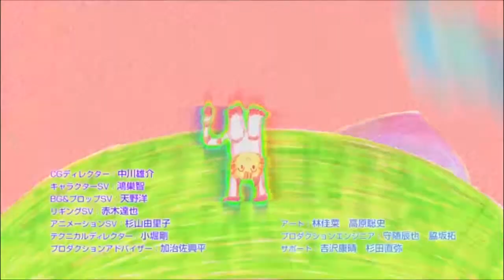Chi's Cute Cat Episode - Chi Play Detective